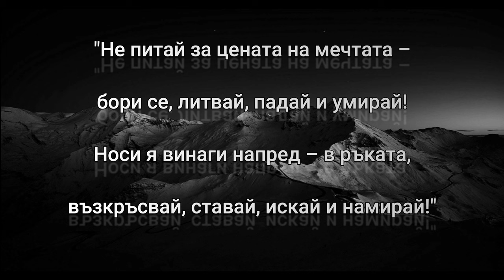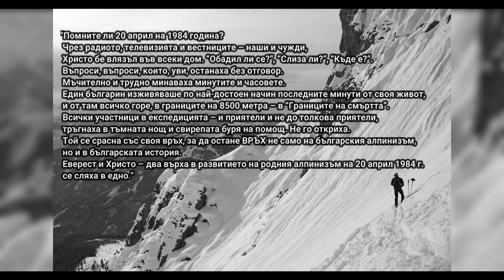ХРИСТО ПРОДАНОВ - БЪЛГАРИНЪТ ПОКОРИЛ ЕВЕРЕСТ!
Христо Проданов е първият българин, стъпил на осемхилядник – връх Лхотце (8516 m), през 1981 г., и първият българин, изкачил първенеца на Земята, връх Еверест (8848 m), през 1984 г. Загива, спускайки се обратно към базовия лагер на 22 април. Посмъртно е награден с орден и почетното звание „Герой на Народна република България“.

Georgi - georgi.petrofff
Michael - michael.mihaylov